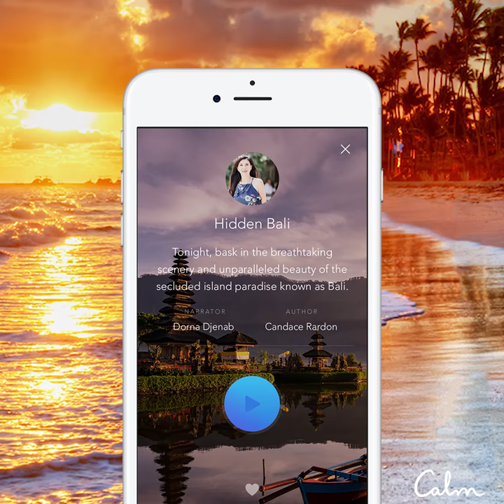Calm Sleep Stories | Hidden Bali | Trailer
Calm is pleased to share a sneak peek of our Hidden Bali sleep story.
Narrator: Dorna Djenab
Author: Candace Rardon